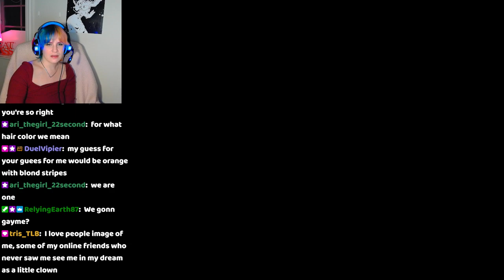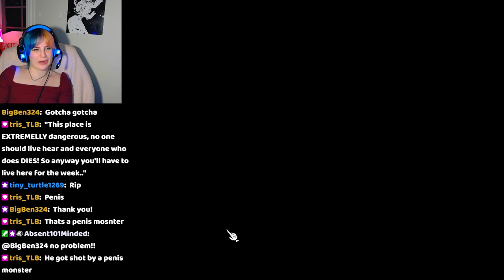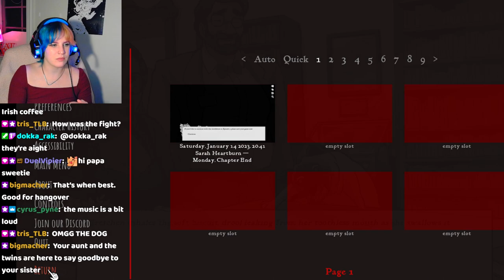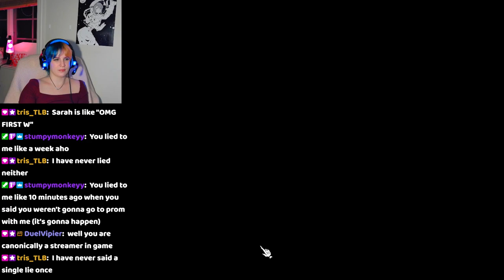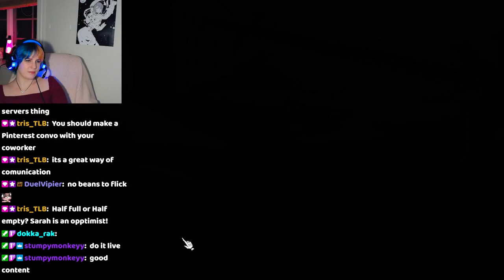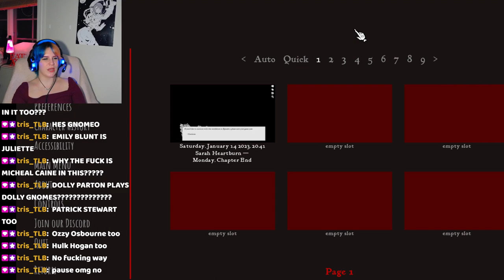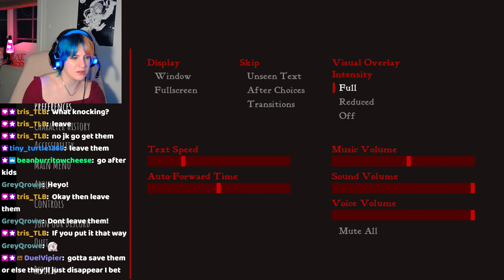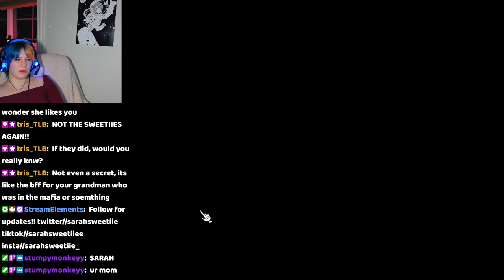how to give yourself a migraine (1/14/23)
Taken from stream on January 14, 2023